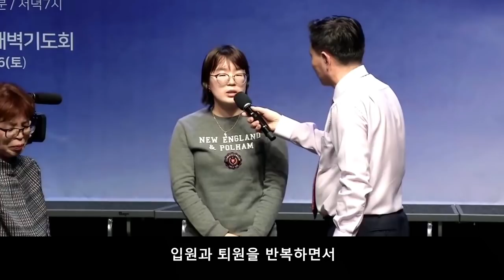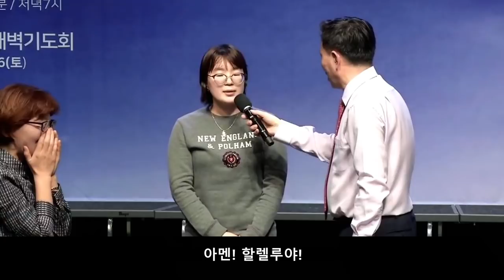권세의 말씀 (27) 오늘날 현대교회는 사도들의 기록된 글을 믿지 않습니다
오늘날 현대교회는 사도들의 기록된 글을 믿지않고 있습니다
사랑하는 자들아 너희는 우리 주 예수 그리스도의 사도들의 미리 한 말을 기억하라. 유 1:17
모세를 믿었더면 또 나를 믿었으리니 이는 그가 내게 대하여 기록하였음이라
그러나 그의 글도 믿지 아니하거든 어찌 내 말을 믿겠느냐 하시니라. 요 5:46-47